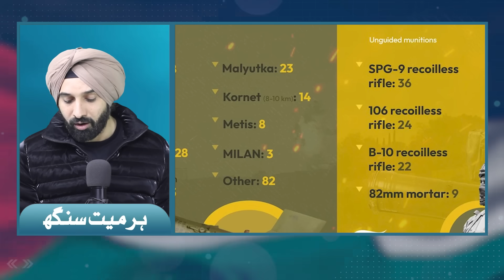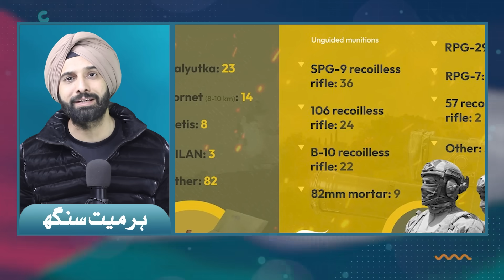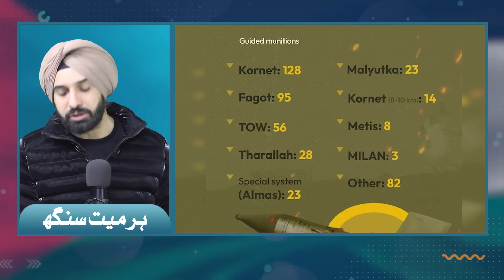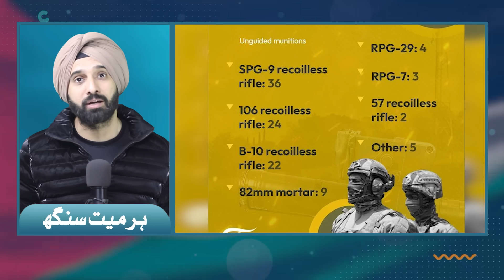Military Power of Islamic Resistance? Stats & Facts - Harmeet Singh